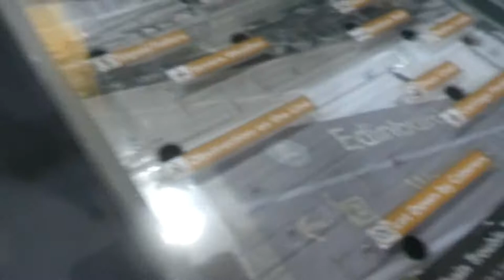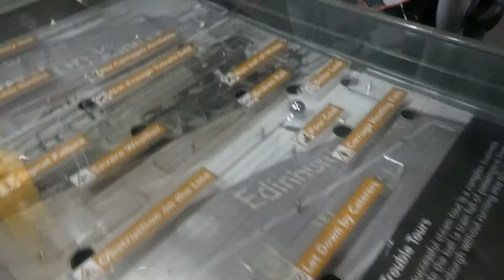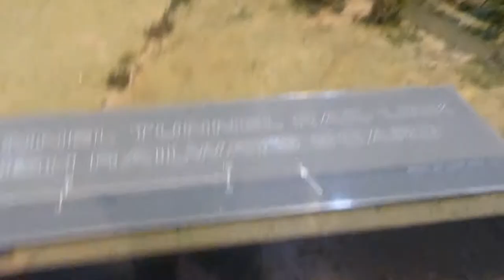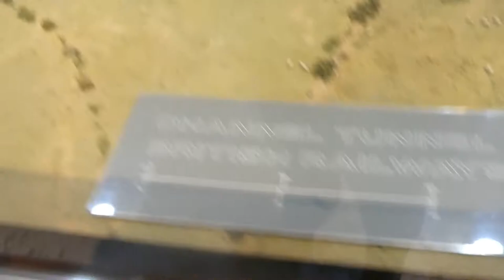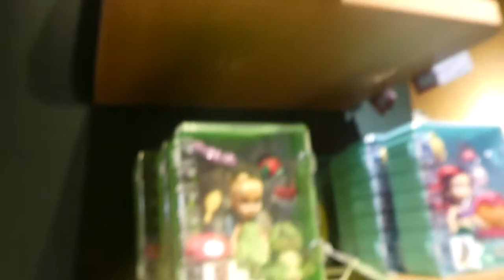trains and magic! | birthday weekend vlog